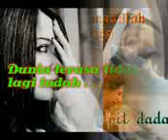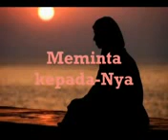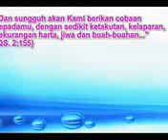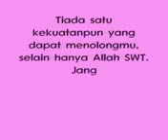Saat kesedihan datang